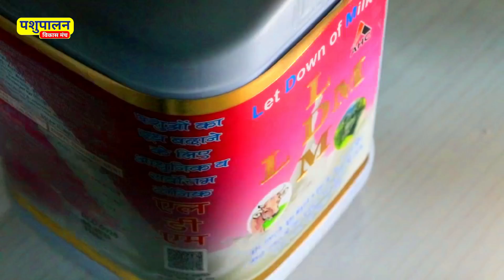आज तक इतने बड़े उड़र वाली भैंस नहीं देखी होगी || RANDEEP MALIK DAIRY FARM JIND BIG UDDER BUFFALO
Pashuplana Vikas Manch Presents :- आज तक इतने बड़े उड़र वाली भैंस नहीं देखी होगी || RANDEEP MALIK DAIRY FARM JIND BIG UDDER BUFFALO

Our Instagram offical page👇
I'm on Instagram as @pashupalanvikasmunch. Install the app to follow my photos and videos.
UDDERGARD ♂️ 📲 Avilable on Flipkart
NutriDiet Puls ♂️📲  पशुओं के लिए सर्वोतम खनिज मिश्रण नूट्री डाइट
Channel Name: 🐎🐃🐄🐂
PashuPalan Vikas Munch
पशुपालन विकास मंच
Sponser Company :-
Animax Health Care Pvt Ltd
( LDM + NUTRI DIET COMPANY )